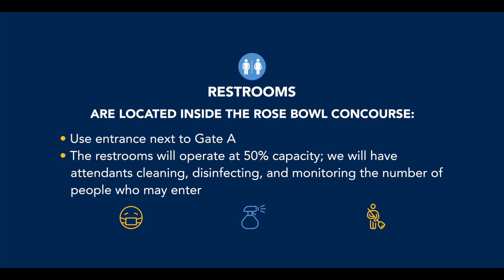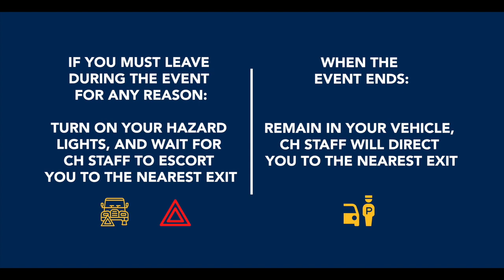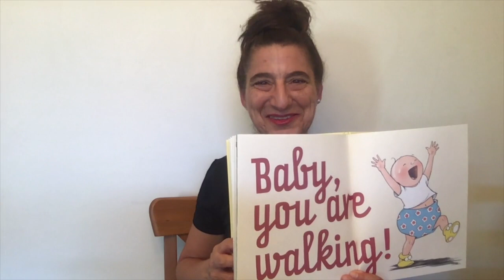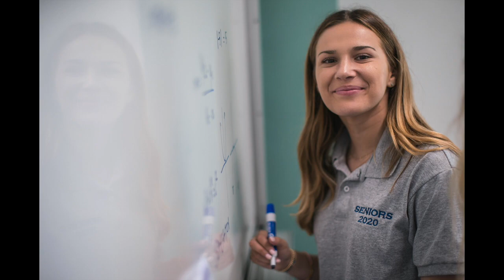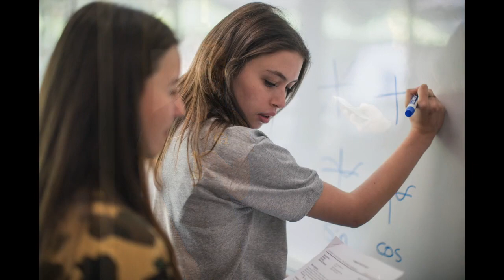Amelia High School Graduation Ceremony 2020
CH Graduation Ceremony 2020. Amelia Graduation - Rose Bowl